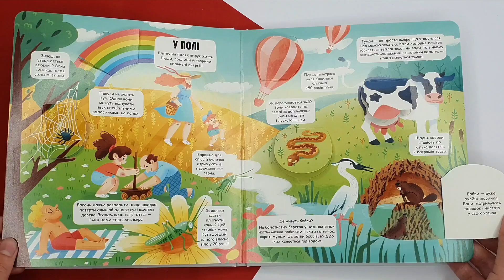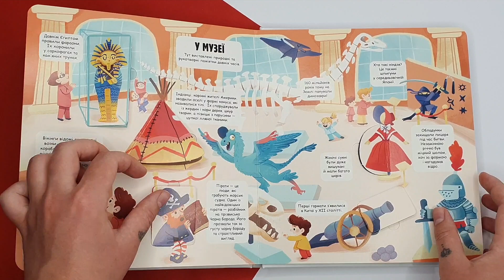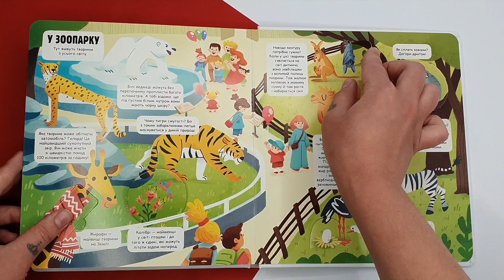Маленькі дослідники. Світ навколо мене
У вас допитливий малюк, у якого сотні запитань, коли ви виходите на прогулянку, чи коли в музеї, зоопарку, на дитячому майданчику чи біля будівництва?  Інтерактивна книжка «Світ навколо мене» допоможе зробити ваше спілкування приємних і цікавішим, бо містить багато фактів та відповідей про все, що потрапляє в око малюку.

Чому їде авто?  Звідки у наших будинках електрична енергія?  Зі скількох сніжинок складається сніжка?  Як зацвітають рослини?  Як утворюється веселка?  Де живуть бобри? Як зводять будинки?  Що таке веснянки?  А що всередині футбольних м’ячів?  Чому тигри смугасті?  Де сплять кажани? У цій яскравій книжці, з ілюстраціями та елементами-віконечками пошуки відповідей на ці та інші запитання перетворяться на захоплюючу гру.

«Світ навколо мене» — це дванадцята книжка з улюбленої серії «Маленькі дослідники» у видавництві книголав.

Перше видання «Моє дивовижне тіло» стало абсолютним бестселером і поповнило домашні бібліотеки майже 30 000 українців, разом із ним до лідерів увійшли: «Світ тварин», «Динозаври».

ДЛЯ ЗАМОВЛЕННЯ:
арт.: 176885
ціна: 419 ₴